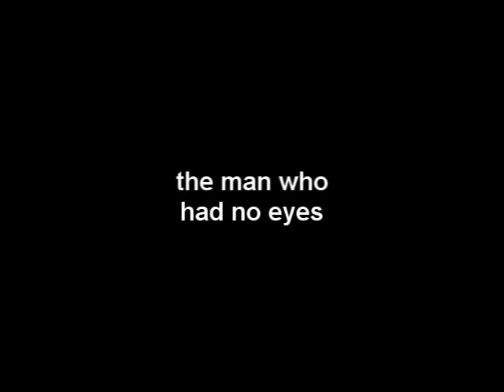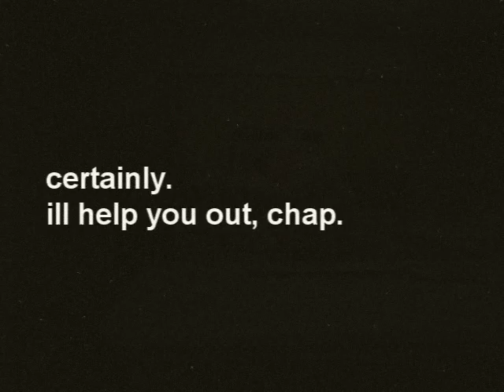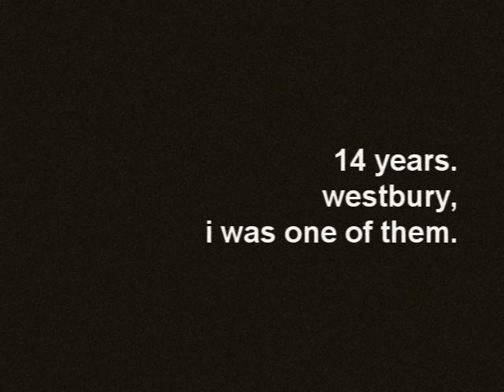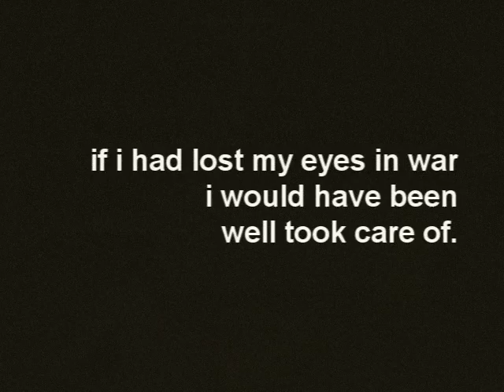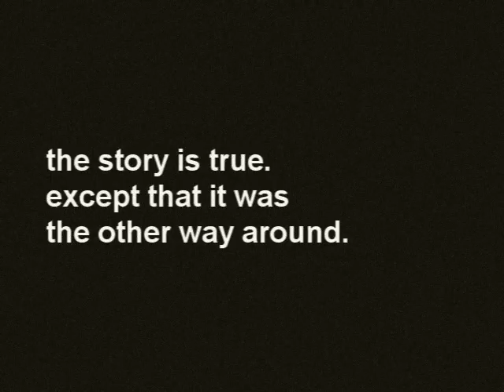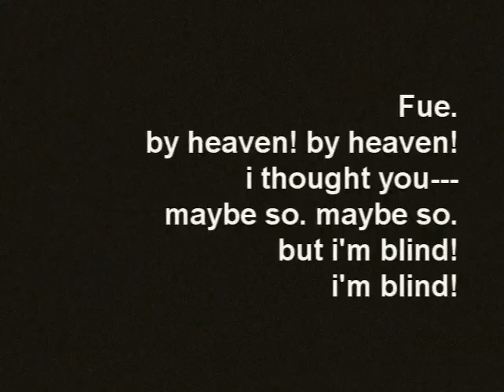MAN WHO HAD NO EYES.wmv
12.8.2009 Sculpture 1 project. Retelling of a known story in a kitchen much like Guy Ben-Ner's Moby Dick. Exploring the idea of creativity within a home. Kitchen is rarely a place for wayward fantasies. This piece also speaks of character recognition and alteration. ... Readers of Harry Potter had an idea of what Harry looked like in their heads. After the movies game out they often lost their initial conception of what he looked like and used the movie version whenever they read later books. Perhaps Kantor's short story isn't as well known and that aspect of the work may be lost. If viewers look further into it on their own they may be surprised to learn that the ninja character was actually supposed to be a well dressed, wealthy insurance agent.